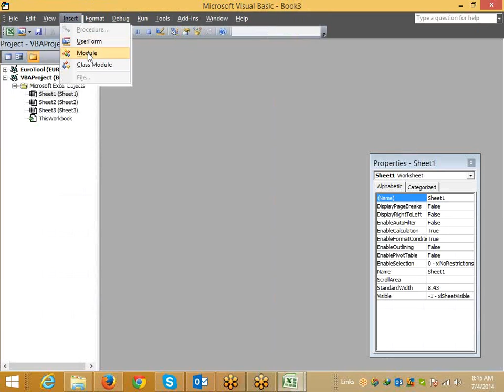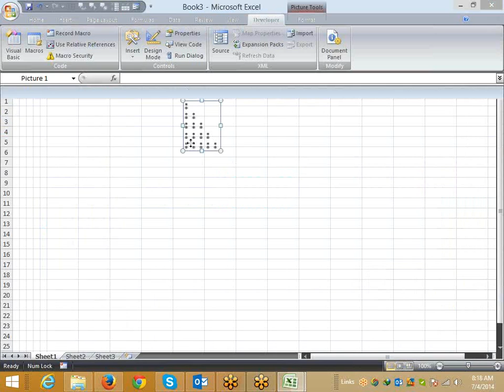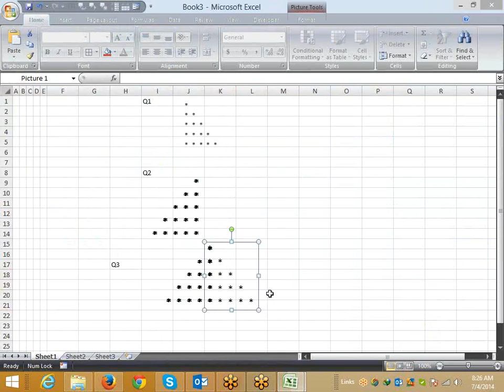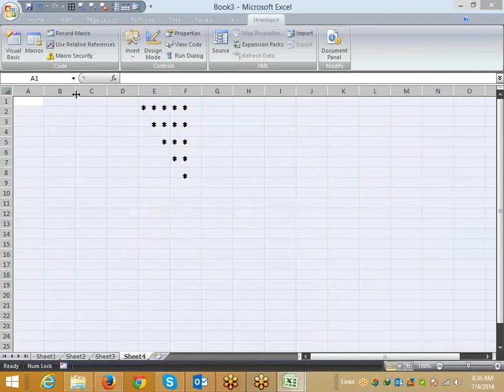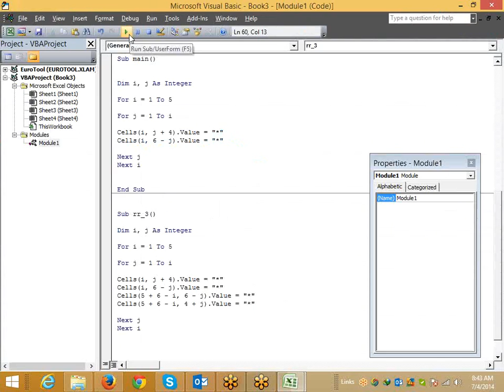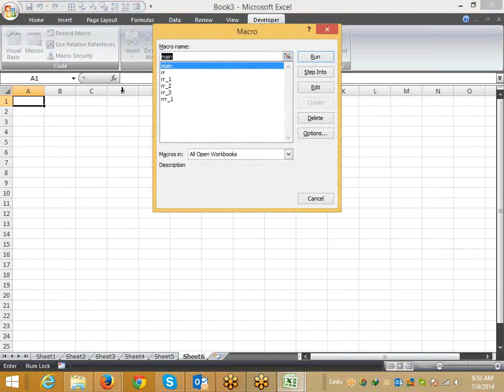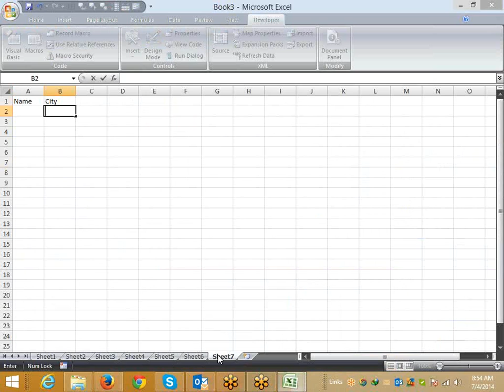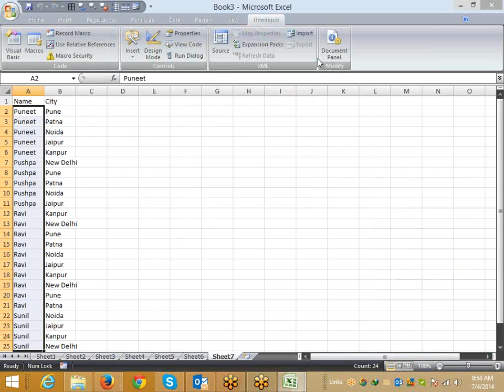Advanced Excel Training Center